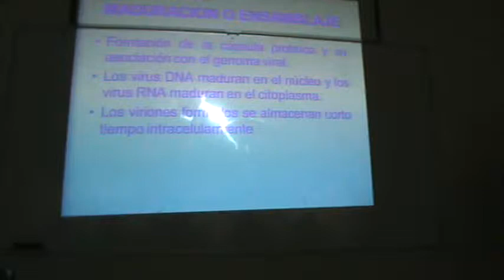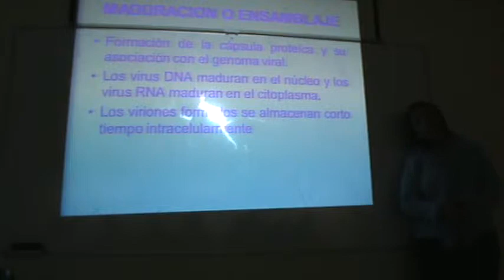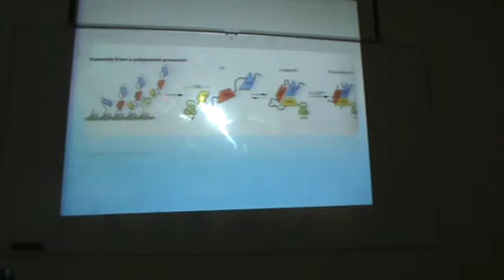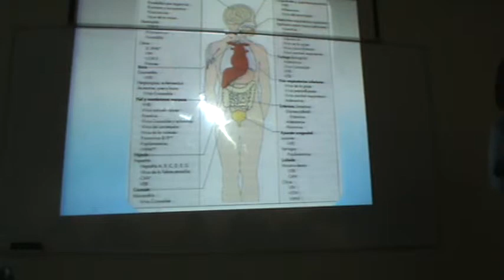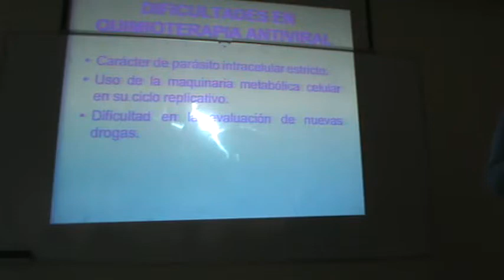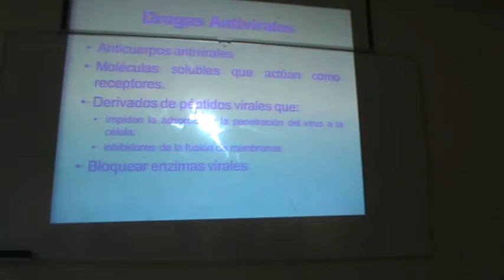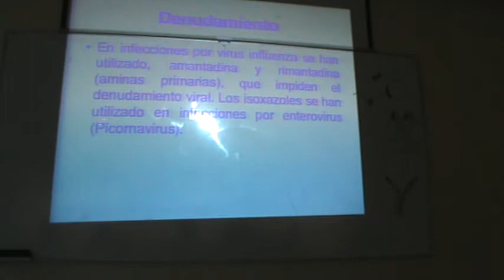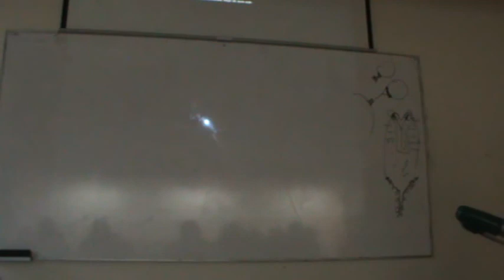Clase 27.06.12.avi [Virus 2° Parte]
Terminaron las clases por fin!